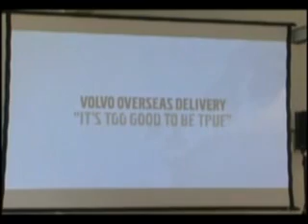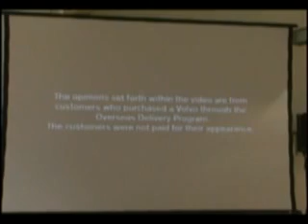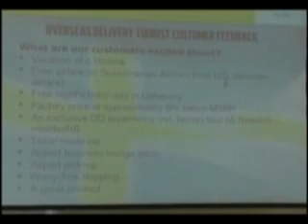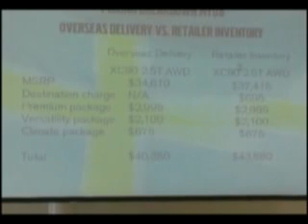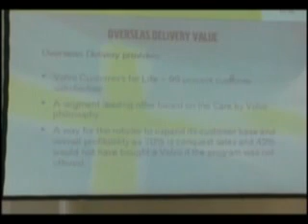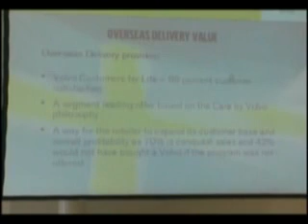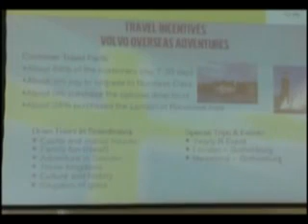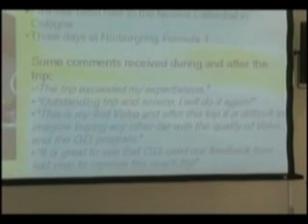Volvo Overseas S80, S40, S60, V50, V70, XC70, XC90 and C70.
Get all the details on how the Volvo overseas delivery program will save you money on any new Volvo model, S80, S40, S60, V50, V70, XC70, XC90 and C70. The Volvo program manager in Sweden answers questions from a select group of journalist invited to witness how the program works by taking delivery of a new Volvo.